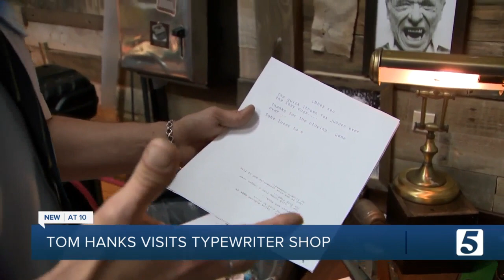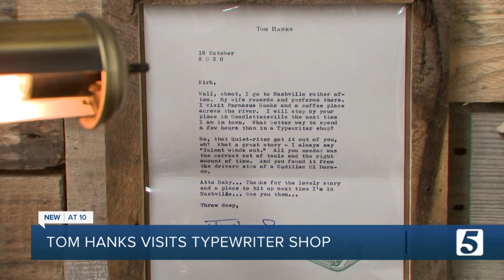Tom Hanks visits typewriter shop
Tom Hanks visits Nashville typewriter shop.